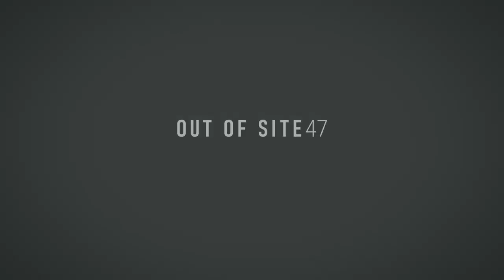Out of Site 47-Part I : A Paddle-in Photography Trip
A vlog/film which follows me on a solo camping trip to Crotch Lake in North Frontenac County, Ontario.

This trip centers mainly around photography as I explore in all directions out of site #47, by water and land. I dabble in some fishing, have a few laughs with camp chores, and check out the stars.  Add in some of Mother Nature's weather moods, and we've got real adventure!  Cinematic clips and time-lapses are interspersed throughout the vlog.

This is something I've been working very hard on, because I love it and have a never-ending drive to create and share. I hope you enjoy!